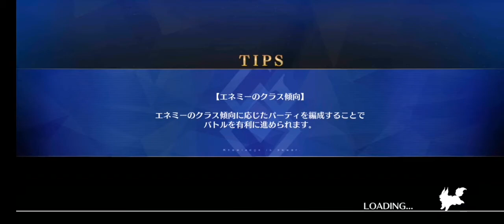【FGO】Saber Wars II Rerun - Challenge Quest 2T